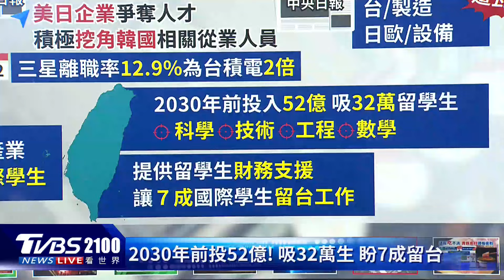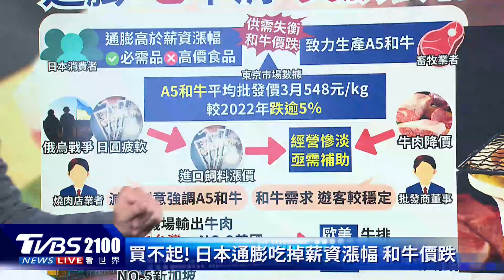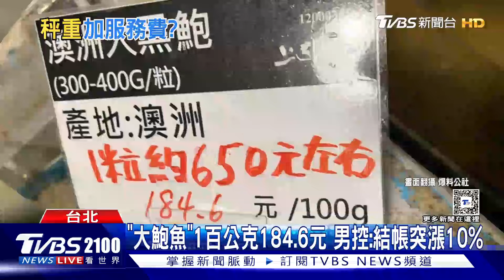通膨「吃」不消 日本和牛價跌 美國、日本搶人才 韓國晶片市佔腰斬｜TVBS聊國際PODCAST@TVBSNEWS01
通膨吃掉薪資漲幅，日本民眾減少消費高價食品，也讓標榜貴族食材的「和牛」價格下跌。美國、日本積極搶人才，韓國晶片市佔腰斬，連續四年輸給中國大陸。主播彭志宇帶您一起來看看。